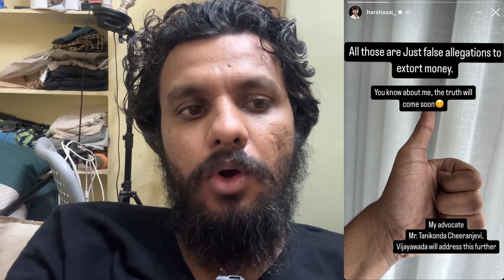Harsha Sai Case Explained || Poolachokka